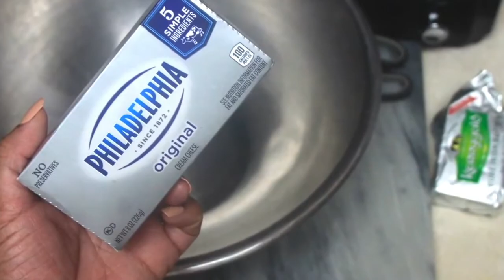You WILL SURPRISE - This Keto Birthday Cake Recipe!